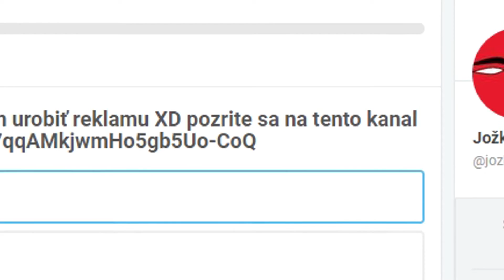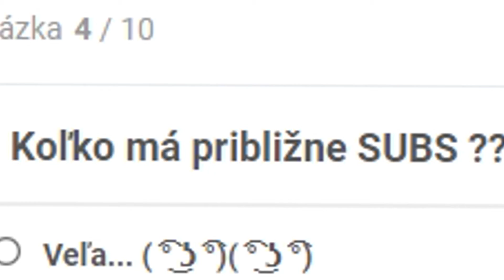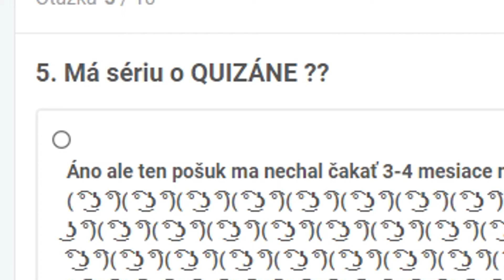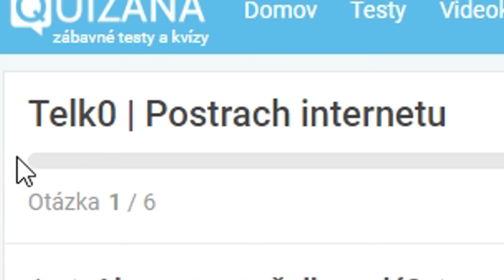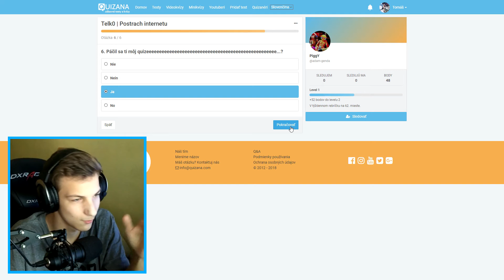POZNÁM SÁM SEBA ?! | TESTY #2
TEN POPIS TU NENI PRE SRANDU KRÁLIKOV

PC KOMPONENTY

- Procesor : Intel Core i7-7700K 4.2 GHz
- Grafická Karta : MSI GeForce GTX 1060 GAMING X 6G
- Operačná pamäť (RAM) : 16GB (4x4)
- Základná Doska : ROG STRIX B250H GAMING
(dalej netreba :D )
O MNE

- Meno : Tomáš Teluch
- Vek : 15
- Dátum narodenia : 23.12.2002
- Kraj : Žilinský
som slováčik :D nič viac vám netreba o mne vedieť